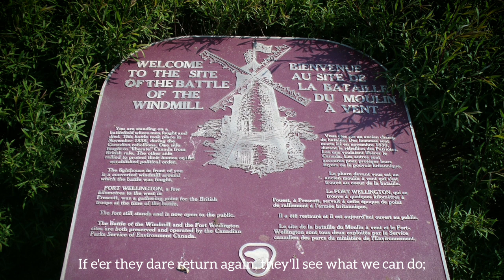The Battle of the Windmill - Canadian Folk Song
The Battle of the Windmill was a battle fought in November 1838 in the aftermath of the Upper Canada Rebellion. Loyalist forces of the Upper Canadian government and American troops, aided by the Royal Navy and U.S. Navy, defeated an invasion attempt by a Hunter Patriot para-military unit based in the United States, which had the intention of using the beachhead as a launchpad for further offensives into Canada. Canadian, British, and American troops thwarted the invasion, successfully defending Canadian soil and forced the invaders to surrender. Others still in the U.S. were captured and arrested by U.S. officials.